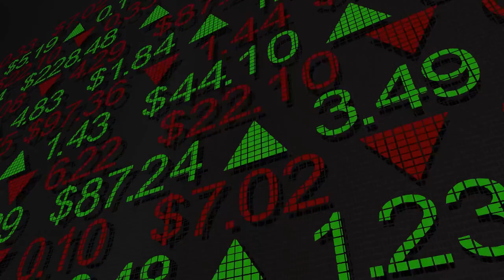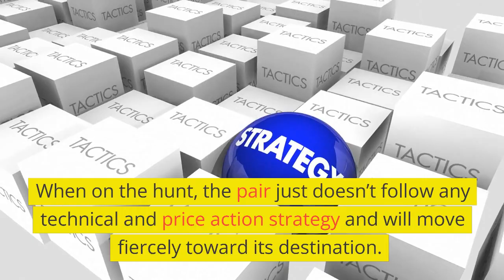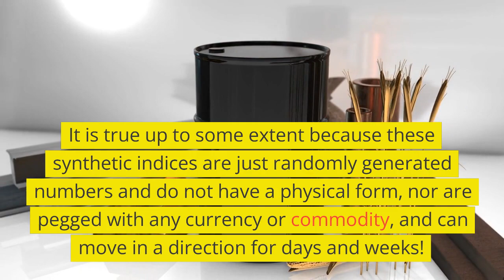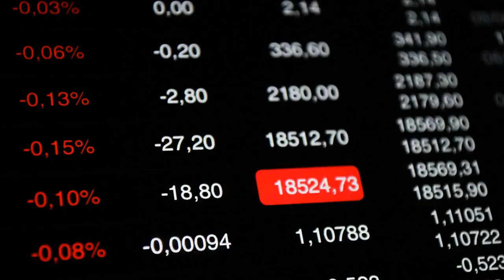Is Boom & Crash Market Manipulated? Reality of the Boom & Crash Indices | Explained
Boom & Crash indices are synthetic indices offered by Deriv.com. These indices are well known for their unique spike in price and attract a lot of traders. While a lot of traders make money trading the Boom & Crash indices, it can drain your equity at times which raises questions over its reliability. Is Boom & Crash really manipulated? This article explains…